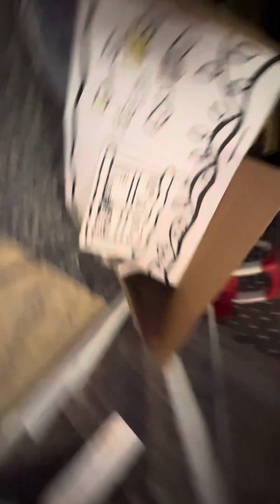Riding my kx 65 before night￼ or at night ￼